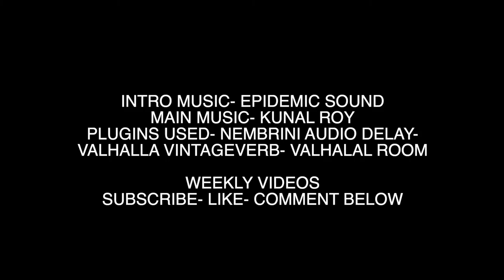AMBIENT SOUNDSCAPES - USING PLUGINS-FOR SAX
In this video I create ambient soundscapes using plugins on saxophone.

PLUGINS USED IN MAKING THE MUSIC-

1- VALHALLA VINTAGEVERB
2-NEMBRINI AUDIO DELAY
3- VALHALLA ROOM

*MY NEW EP-
1) EBOW SOUNDSCAPES-

4 JOYO AMERICAN SOUND

**OTHER AMBIENT PEDALS-
1- MXR carbon copy

**Best shoegaze/ post-rock distortion/fuzz pedals
1- Big muff op amp
2- Boss ds-2
3- Boss sd-1

**My book